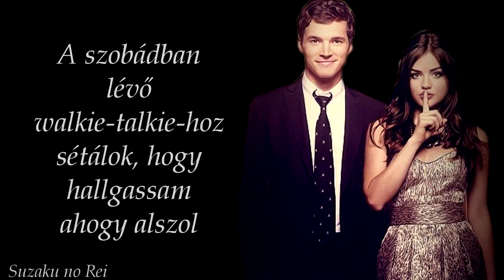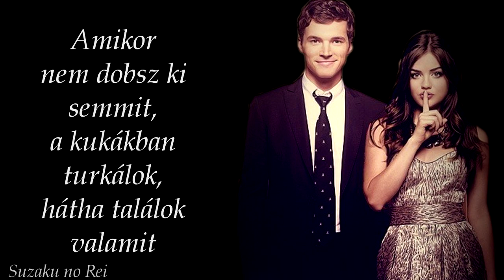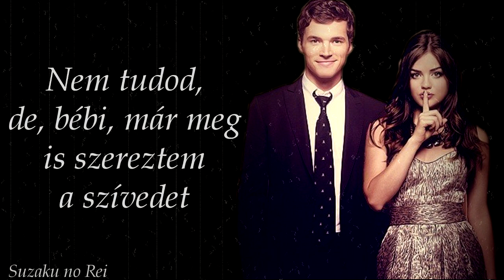An unhealthy obsession/Egészségtelen megszállottság (magyar felirattal)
A videót készítette és a dalt fordította: Suzaku no Rei.